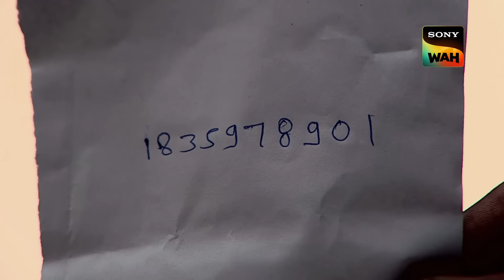Camping कर रही Family को सतर्क करने CID आई Jungle Campsite | सी.आई.डी | 18 Mar 2024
A family is out for camping when the kid hears the sound of an injured. He goes out to check and the next day the kid is missing. CID is informed about this and they start looking for the kid. Investigations reveal that the culprit has a history with the family. Will CID find him? Watch this episode to find out.